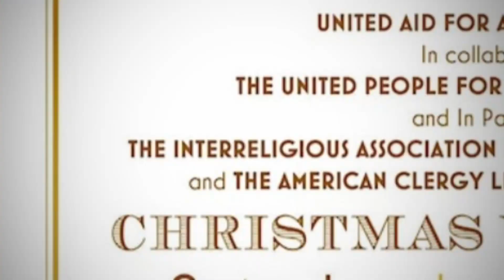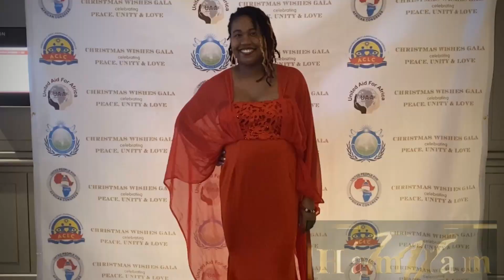Holiday Fashion Show and Fundraiser | United Aid For Africa CHRISTMAS WISHES GALA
Join Me at The UAA 6th Annual Charity Dinner Gala reception in held at the Grand Hyatt Washington .  Held in conjunction with the US Leaders’ Summit this event honored the Diplomatic Corp and raised funds.

This event is presented in collaboration with the Embassy of Congo and in partnership with The Interreligious Association of Peace and Development (IAPD), American Clergy Leadership Conference (ACLC), and The United People for African Congress (UPAC).

Let me know your favorites in the comments below.